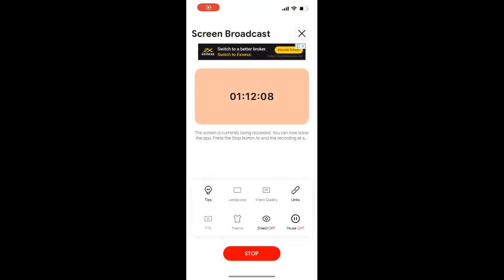25+ Kills SQUAD VS SQUAD FULL GAMEPLAY CALL OF DUTY MOBILE BATTLE ROYALE | BHAUMIK - PLAY MASTERS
➤ HELLO EVERYONE ❤🇮🇳

➤ HELLO EVERYONE ❤🇮🇳

bgmi news
ogra
bgmi live
bgmi
batteleground mobile india
 bgmi news
bgmi unban
live bgmi
bgmi update
ogra
ogra is live
casetoo
bgmi
bgmi ios
bgmi news
bgmi unban
live bgmi
the casetoo
casetoo bgmi
how to download bgmi ios
Action-adventure
gameAction
gameRole-playing video

25+  Kills SQUAD VS SQUAD FULL GAMEPLAY CALL OF DUTY MOBILE BATTLE ROYALE | BHAUMIK - PLAY MASTERS